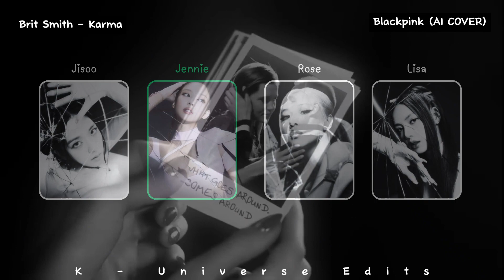How would Blackpink sing Karma by Brit Smith (AI COVER)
Enjoy this video! I can post a lot this month bcuz of summer break! I added my own little detail to this ai cover, try to see if you can figure it out!

CREDITS:
ALL THE MODELS ARE BOTH FROM EUPHORIA RECORDS AND pockymashup

Layout inspired by: Sanathathoe and BlackpinkJanitor

The entire video was inspired by: @OhISee2023